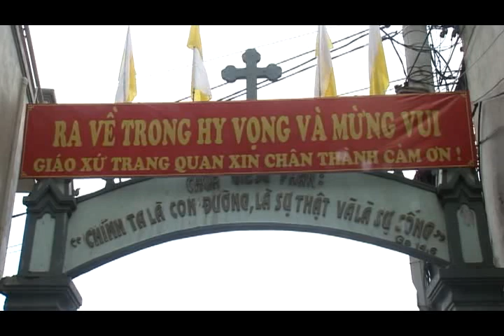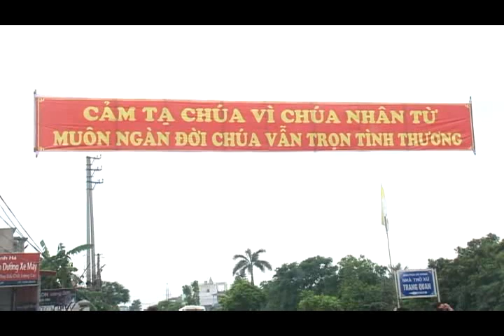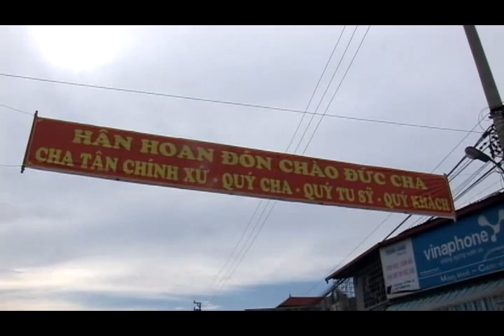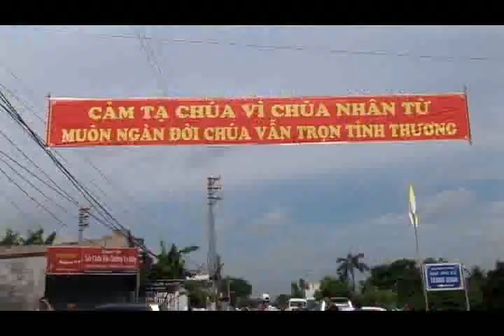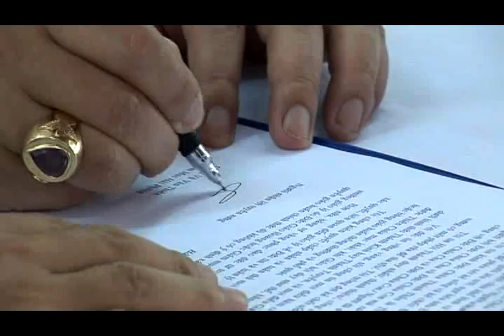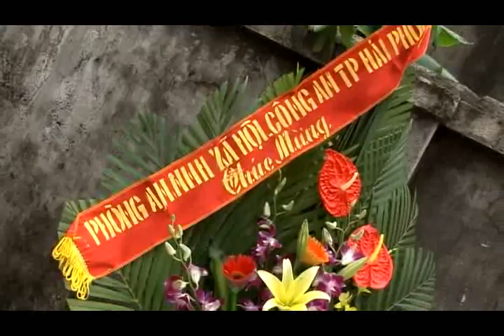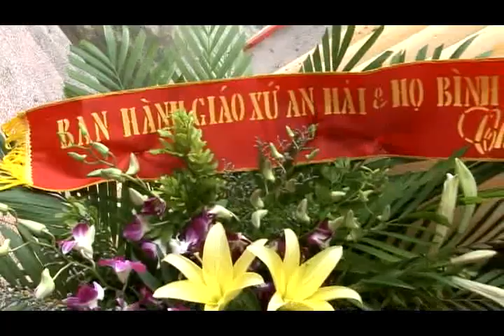CHA PHANXICO XAVIE TRẦN ĐỨC THẢO NHẬN XỨ NGÀY 31 5 2013